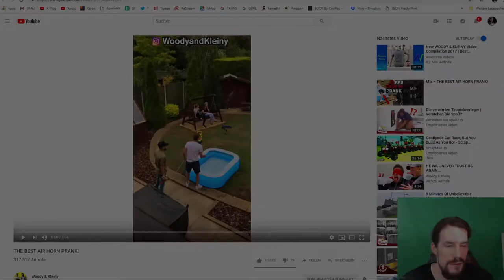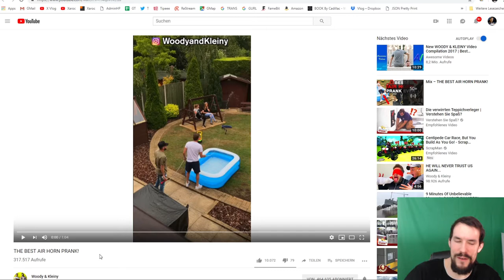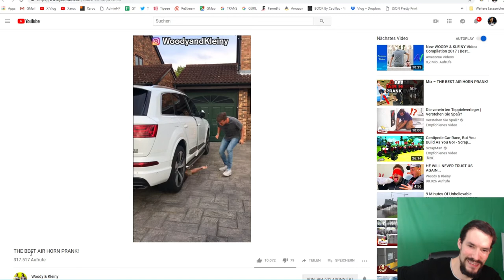Daily Vlog 365 - Tag 2 📹 Im Schnee baden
Tag 2 meiner Daily Vlog Challenge 365, werde ich das schaffen?! Mal schauen, ich weis es selber nicht XD